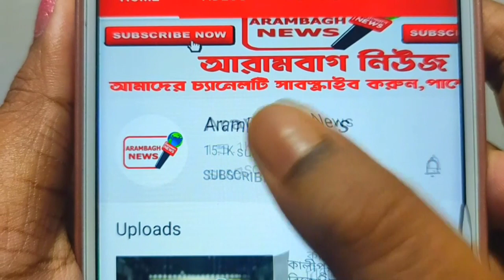কামারপুকুরে চটির মোড়ে ধানের লরি উল্টে গেল স্পীডে টার্ন নিতে গিয়ে,রাস্তাময় ডিজেল,ধান